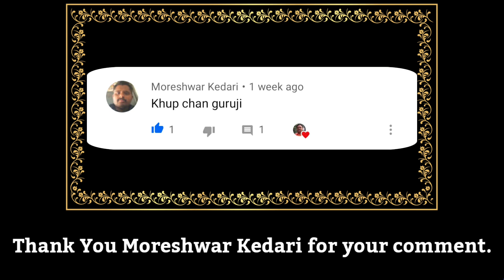सुंदर ते ध्यान उभे विटेवरी | कर कटेवरी ठेवोनिया || संत तुकाराम | राग बागेश्री | Sandip more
नमस्कार श्रोतेजन..🙏🏻🙏🏻🙂

अभंग :-
सुंदर ते ध्यान उभे विटेवरी | कर कटेवरी ठेवोनिया || १ || तुळसीहार गळा कासे पितांबर |आवडे निरंतर हेची ध्यान || २ ||
मकर कुंडले तळपती श्रवणी | कंठी कौस्तुभ मणी विराजित || ३ ||
तुका म्हणे माझे हेची सर्व सुख | पाहीन श्रीमुख आवडीने || ४ ||

राग :- बागेश्री